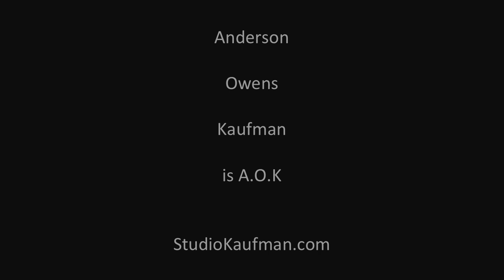ANDERSON OWENS KAUFMAN IS A.O.K.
Anderson Owens Kaufman

My first grandchild, marvelously brought into this world
by Daniel Owens Kaufman and Sarah Simmons Kaufman.

Shot with the Leica Q2 Monochrom